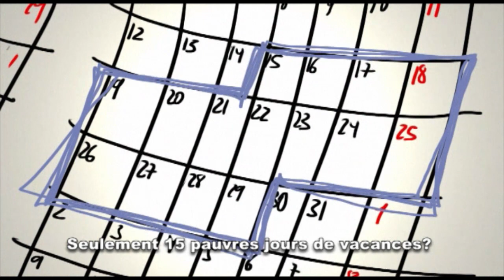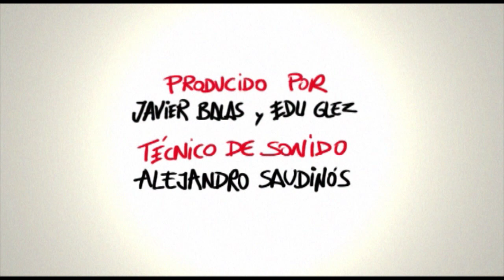Cortometraje PEQUEÑO court métrage sous-titré en français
Cortometraje "Pequeño"
Court métrage ENFANT sous-titré en français